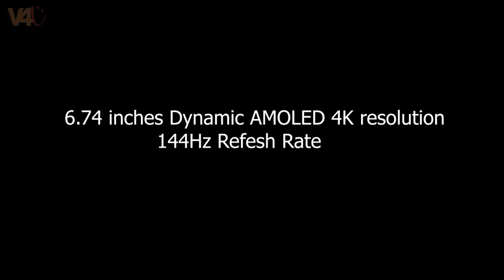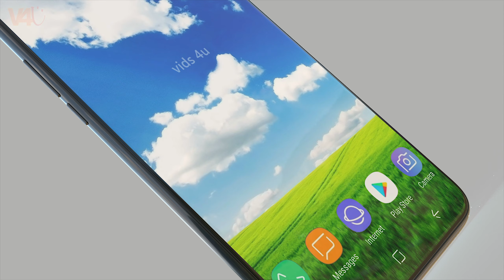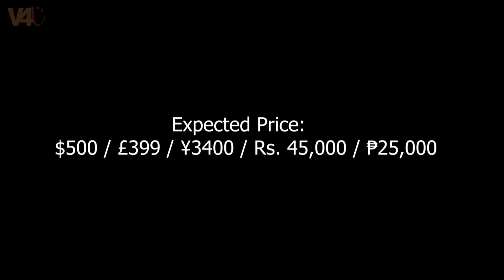Xiaomi Mi 11 Pro Launch Date, Price, Official Video, Camera, Features, Trailer, 5G, Leaks, Specs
*6 Days No Wash? Do Odorless Socks Work?

3. Amazon India ~
4. Amazon US ~